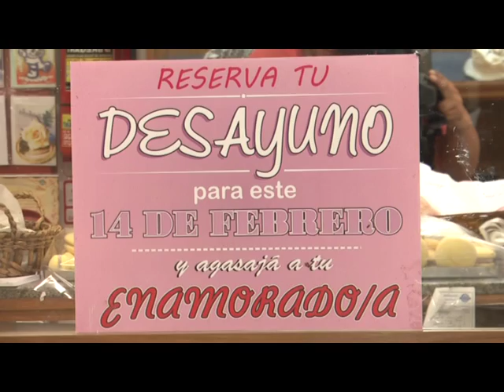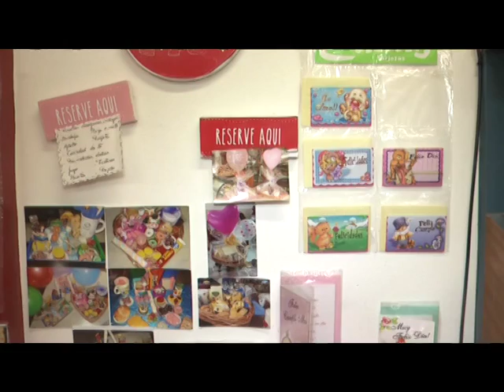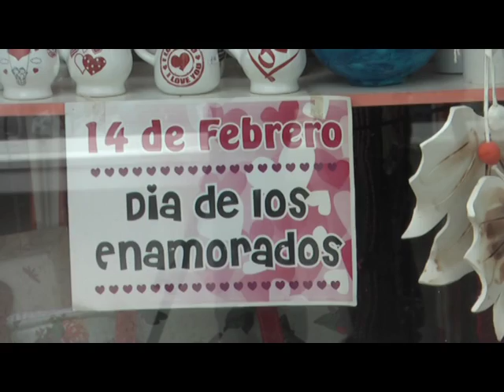SAN VALENTIN DESAYUNOS Y REGALOS